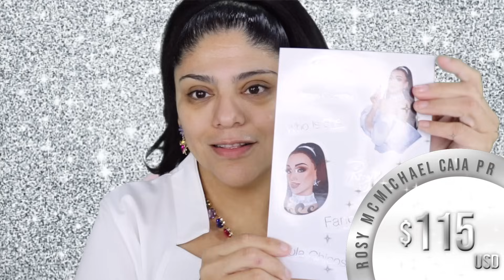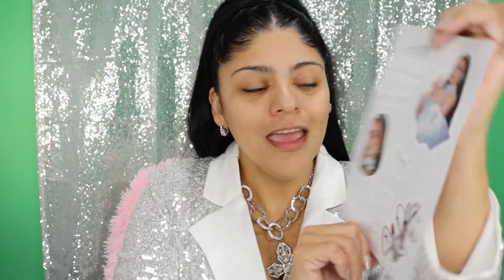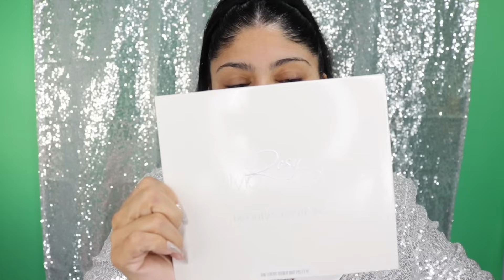THE PLATINO COLLECTION ROSY MCMICHAEL x BEAUTY CREATIONS Vol. 2 💎💎 4 TUTORIALES